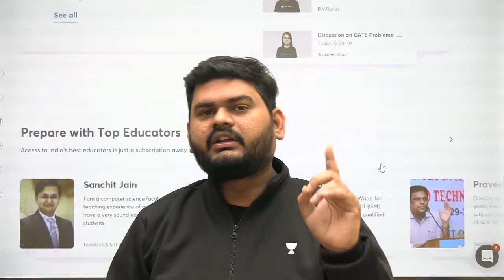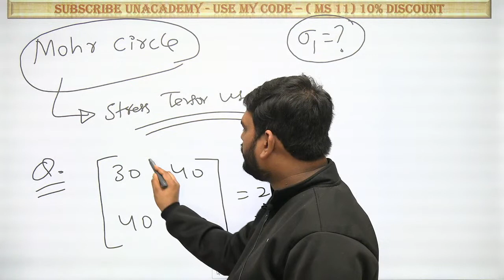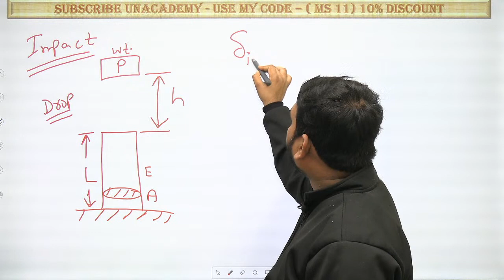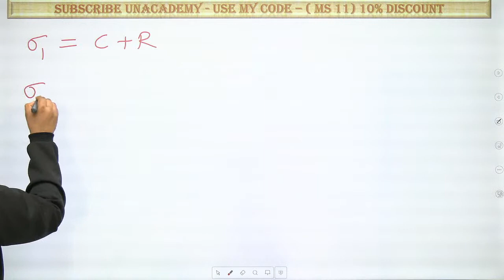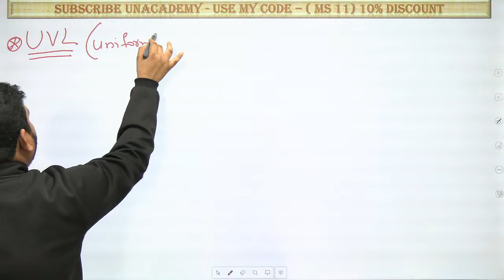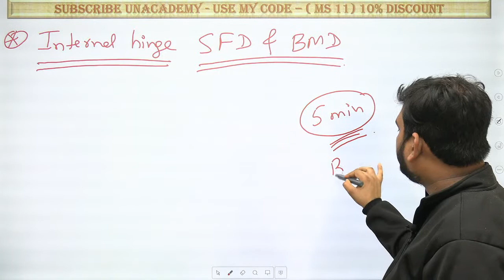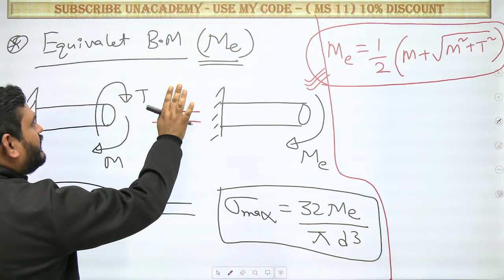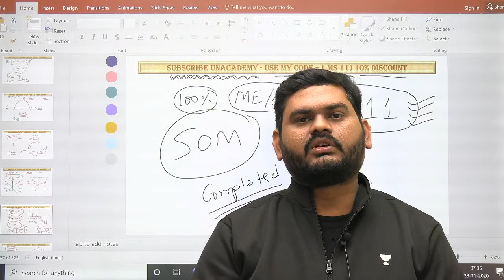Strength of Materials (SOM) | Mega Marathon | GATE & ESE 2021 Mechanical Engineering | Mukesh Sharma